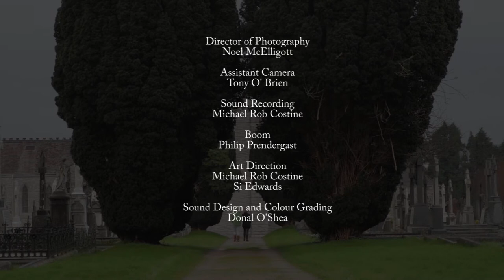Birthday Girls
Two sisters visit their mother on her birthday.

A short film written and directed by Si Edwards.
WINNER: Best International Narrative Short
2013 The Cardiff Mini Film Festival

Selected for:
2012 Cork Film Festival;
2012 Belfast Film Festival;
2012 Fastnet Short Film Festival;
2012 Dare Media UnderGround Short Film Festival
2013 Underground Cinema Film Festival

Cast:
Katrina Foley - Kelly
Orla Burke - Brid
Annemarie Healy - Angela
DP - Noel McElligott
Producer - Michael Rob Costine
Please see end credits for full crew.